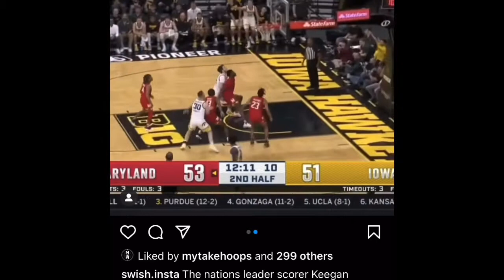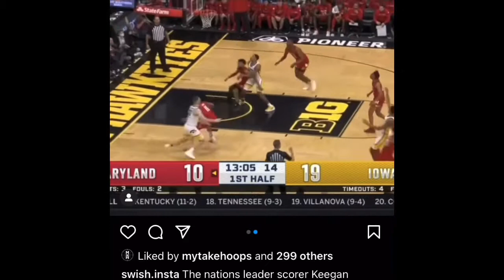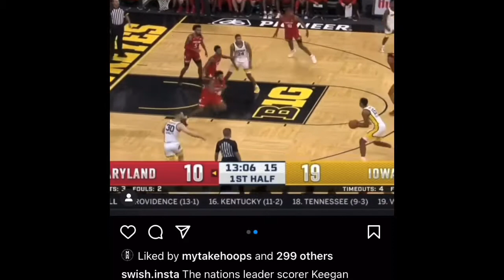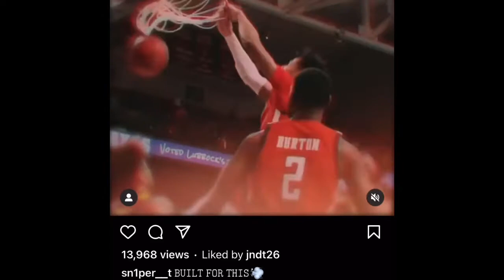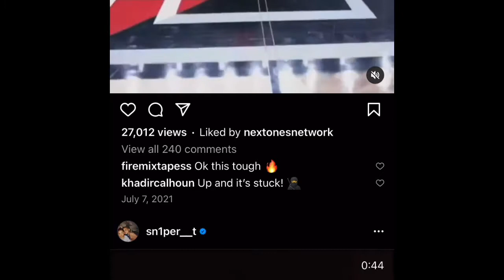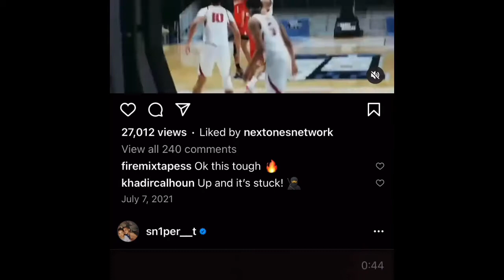How the Detroit pistons can win the 2022 nba draft part 4